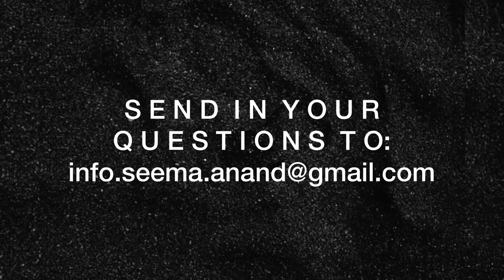Anal Sex & Pegging - How to Be Prepared! | From the KamaSutra to 2020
Welcome back to my latest series of vlogs where I will be discussing all things sex and sexuality with Dr. Anvita Madan-Bahel. After a short break we are back to discuss the preparation involved in anal sex and how to do it right with your partner!